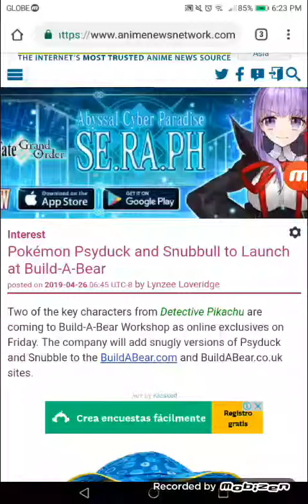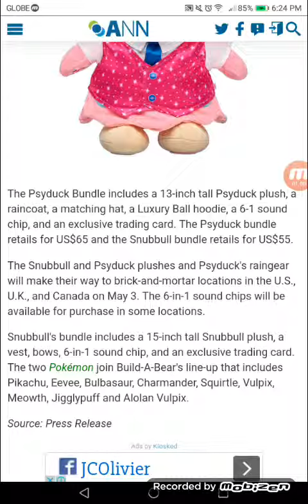Pokémon Psyduck and Snubbull to Launch at Build-A-Bear